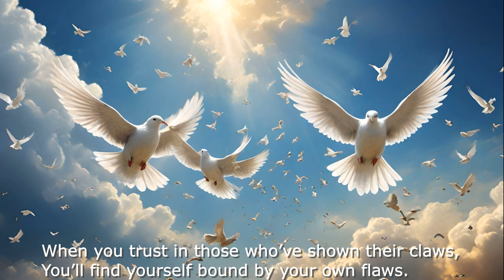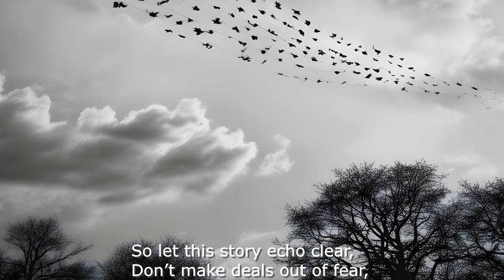Aesop's Fables with AI - "The Kite and the Doves"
"The Kite and the Doves" - Aesop's Fables with AI